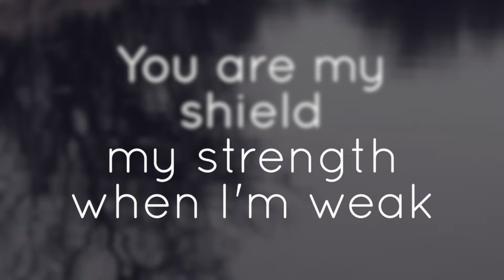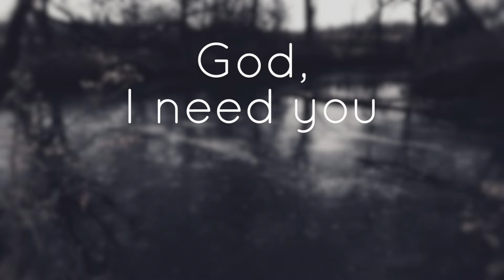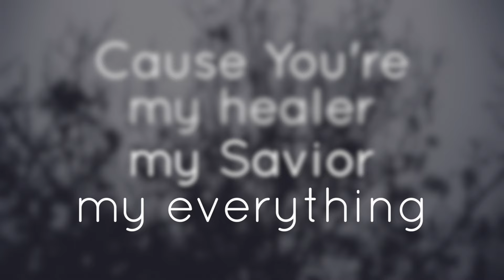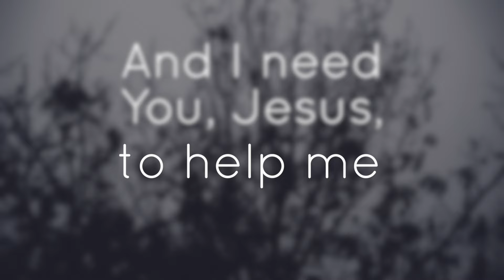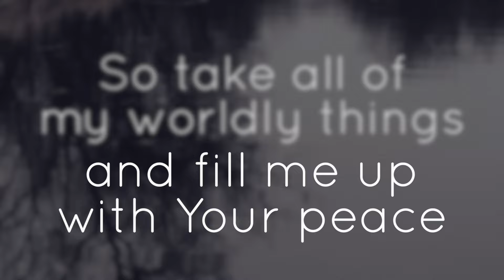All My Days Lyric Video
The 1L Worship Ministry has the distinct privilege of releasing a fully-produced version of “All My Days,” written by our very own Kylie Teague! This track is the culmination of over a year’s worth of work by our Media and Technical Director, Jon White; Production Assistant, Jesse Taggart; and the folks at Juniper Studios who helped make this dream a reality.